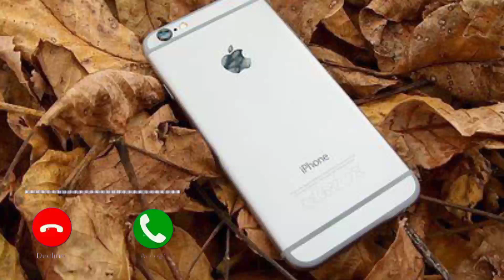Notification Ringtone mp3/Best Message Tone Ringtone /Message Ringtone/SMS Ringtone ‎@ajringtone9566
ringtone song
ringtone hindi
ringtone new
ringtone music
ringtone 2023
 ringtone remix
 ringtone gana
ringtone english
ringtone punjabi

 notification ringtone
natia ringtone

message ringtone
message ringtone kaise set kare

message ringtone
 smsringtone

tone tone deaf
tone ringtone
tone kakra song
 tone hindi
tone tone
 tone song
tone music
tone deaf reaction
tone 2023
tone gana
sms

sms tone
sms songs
 sms video

notification sound
 notification tone
notification kaise band kare
 notification light

 sad music ringtone status

 hindi ringtone
newringtone
new ringtone
new ringtone 2023 Iove